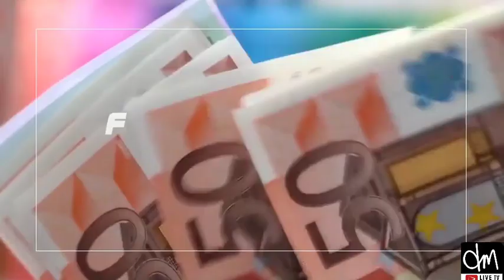Dr. Nataliey Bitature shares her business experience and Tips at Business Garage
"As a teenager, I was always excited to drive in" said Natalie Bitature chief of staff Simba Groups of Companies  and founder of HER and Musana Carts. These are social businesses and they help impact on society's skills and opportunities for the youths in different grounds. Join in as Nataliey shares her experience with business.